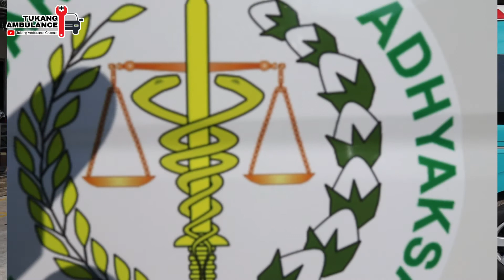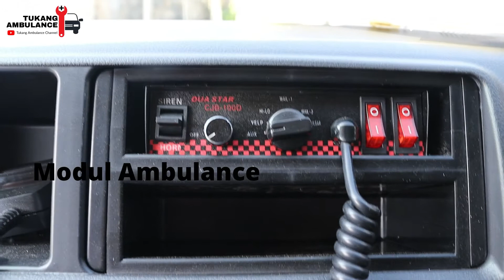Mobil Ambulance Toyota Hiace | Rs.Umum Adhyaksa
Ini Dia Teman-Teman Mobil Ambulance Toyota Hiace Type Jenazah Yang Sangat Mewah Dan Interiornya Sangat Mewah Loh Apalagi Dengan Desainnya Wahh Bagus Sekali Tolong Bantu Like Comen Dan Subscribe Yah Teman-Teman Agar Channel Ini Semakin Berkembang

Salam Sejahtera
Tukang Ambulance